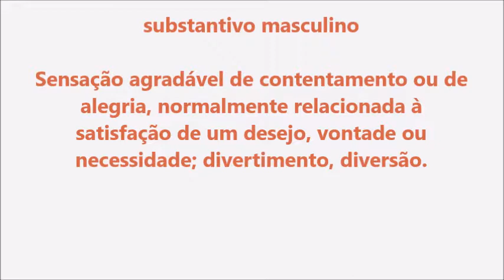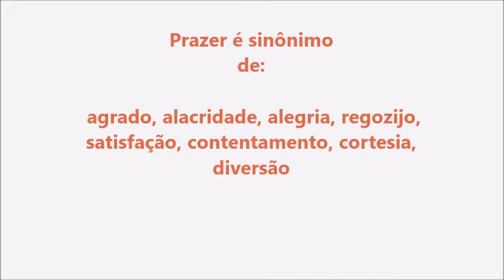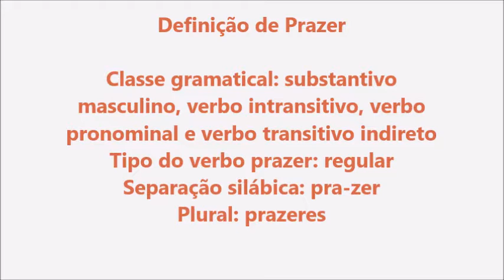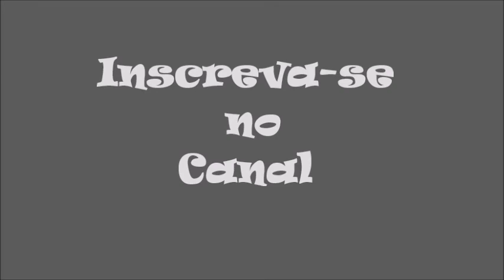Significado da palavra Prazer